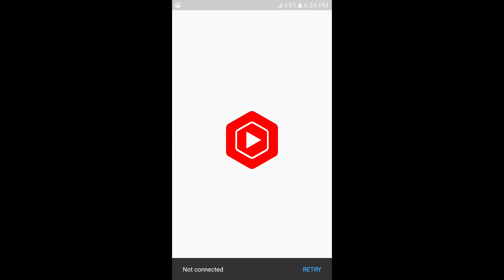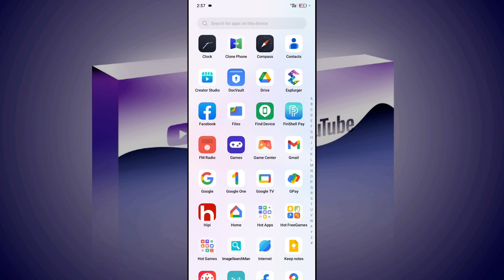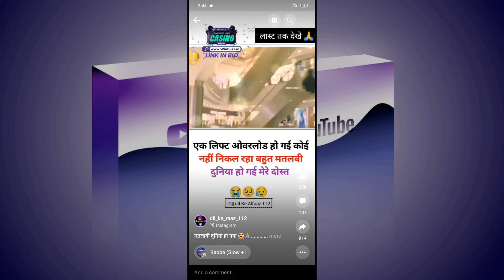YouTube New Update Today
YouTube New Update Today | This Week At YouTube

YouTube ने इस बार हद पार कर दी 😡

        In this channel you can watch technical or online earning ideas related videos.

New update
YouTube short update
YouTube today new update
This week at YouTube
Round up
View kaise badhaye
Video pe view kaise badhaye
How to increase view
NewTech Subash